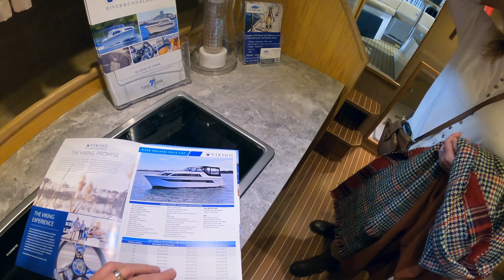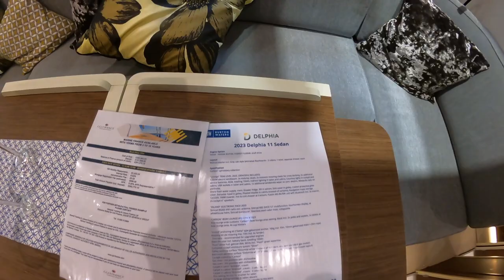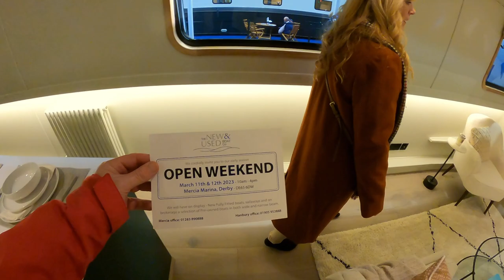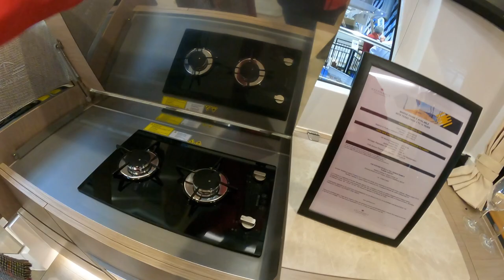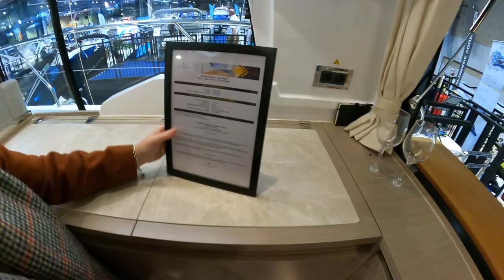BoatLife Live 2023 - Should You Go ?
BoatLife Live 2023 - Should You Go ? In this video, we'll be taking a look at the reasons why you should go to the BoatLife Boatshow in 2023. We'll be discussing the excellent canal boats, accessories, and prestige boat manufacturers that are at the show, its not to late the last day is the 19th. We'll also be giving you a sneak peak of what to expect at the show.

If you're interested in going to the BoatLife Boatshow in 2023, then be sure to watch this video! By the end, we hope you'll have made the decision to go!

00:00:00 Introduction
00:00:37 Arriving at the NEC and walking into the halls
00:03:56 Viewing a Viking 275
00:07:22 Viewing a Viking 24
00:09:12 Viewing the Delphia Sedan 11
00:13:30 Having a pint at the Rose and Crown
00:14:35 A walk around the exhibition hall
00:22:31 Viewing a Fairline Targa 45 GT
00:29:19 Lisa gets "Nabbed" to try out a pair of £400 hair tongs!
00:30:52 I buy a new tender for the boat
00:32:08 We mortgage the house to enable us to eat at the NEC
00:35:28 Viewing a Collingwoods Boats Wide Beam
00:43:02 Viewing a Sealine C390
00:46:54 Viewing a Sealine C335
00:52:22 Viewing a Collingwood Boats Narrow Boat
00:56:37 Viewing a "WATERLODGE"
01:08:15 Looking a the Total Cool 12v / 240v Ice Maker
01:10:12 Summary and Closure

Welcome aboard our channel "Waggies Cruising", we are Rich and Lisa a couple in our 50's enjoying time on the Inland Waterways of the UK as well as Coastal Cruising Occasionally. We started off by hiring boats on the Norfolk Broads but now own our boat "The Nauti-Rascal" a 33 ft Sealine 310 Statesman.

We vlog all of our adventures we undertake product reviews and look around places of interest.

Our channel grows only with subscribers who view and follow us, we thank you for taking the time to take a look at us.